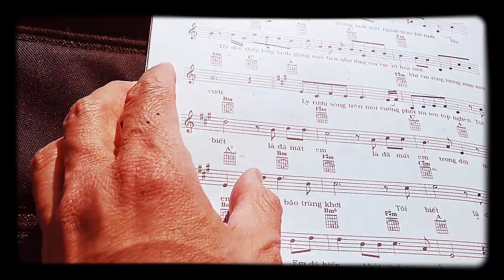🇨😷🇻ℹ🇩+19. Hóa Thạch. Hà Huyền Chi+Từ Công Phụng 1998. Guitar 🎸🐄🐮🎇